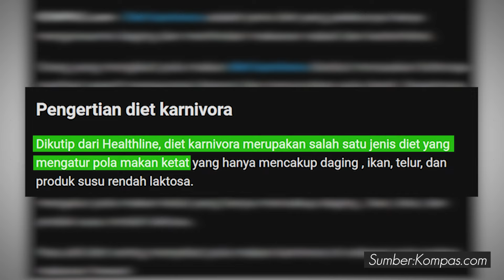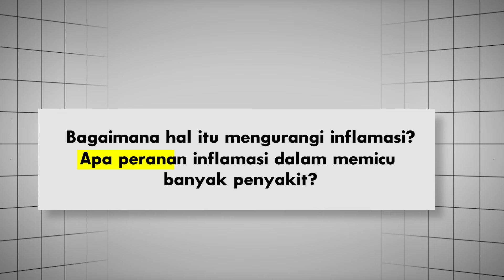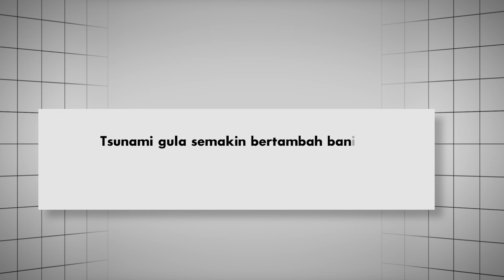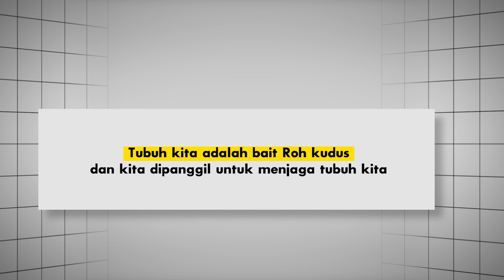3 PENYAKIT FATAL BAGI MANUSIA!! DAN INI PEMICUNYA? | Cahaya Bagi Negeri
Cahaya Bagi Negeri bersama dr. Hans Kristian, CSN, PN1 yang adalah Naturopath Doctor dan Nutrisionist akan membahas seputar kesehatan dan 3 penyakit berbahaya dan pemicunya bersama host Cahaya Bagi Negeri Mark McClendon.